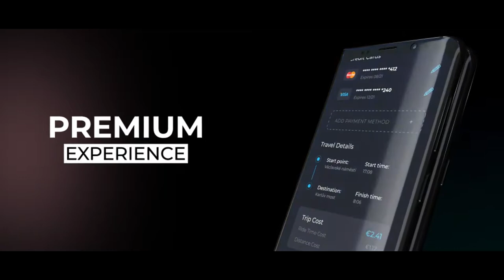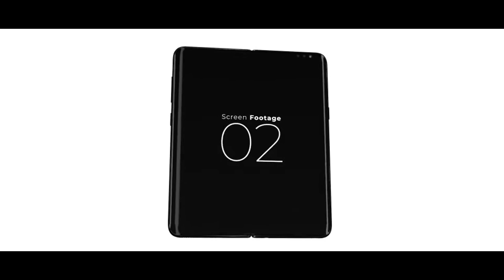Unfold Phone - A Foldable Phone Promo Project